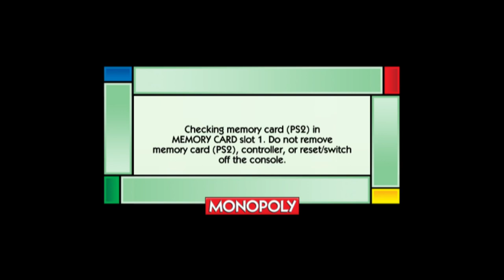Monopoly - PlayStation 2 Gameplay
GET RICH QUICKER!

Get ready to play MONOPOLY with an exciting party twist! Choose the classic or the new MONOPOLY: Here & Now The World Edition and host the ultimate MONOPOLY night with family and friends.

Developed by Electronic Arts
EA's 2008 adaptation also released on: PlayStation Portable, PlayStation 3, Xbox 360, Nintendo Wii, Nintendo DS, BlackBerry, iOS* and Android*

*iOS and Android versions have been delisted since then due to EA's license expiring and are now replaced with Marmalade Studios' mobile adaptations.